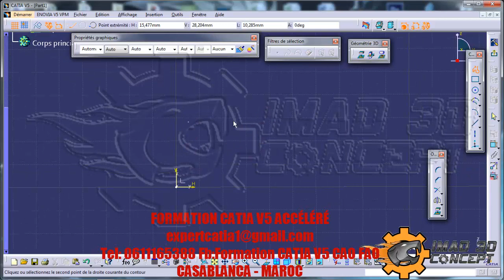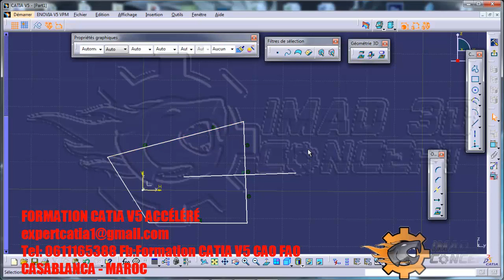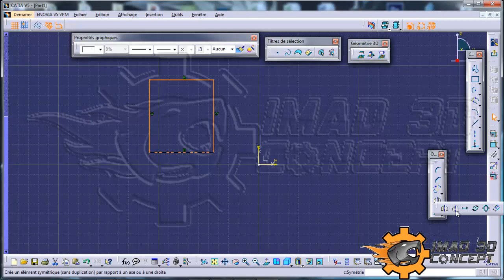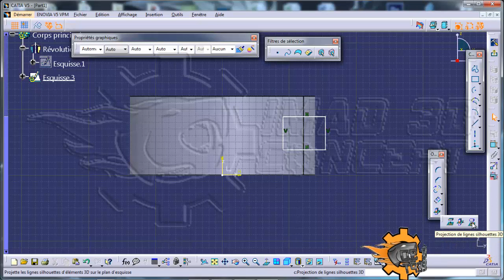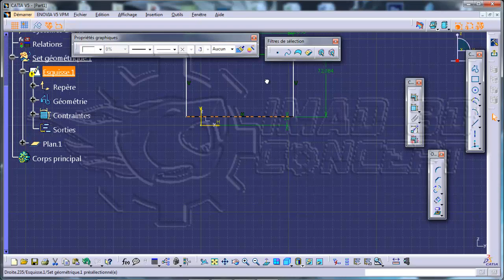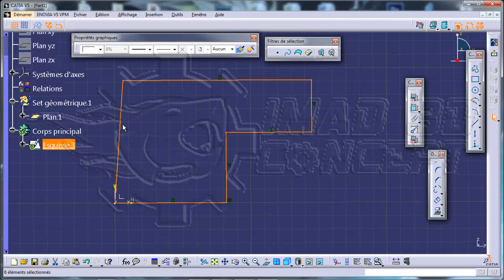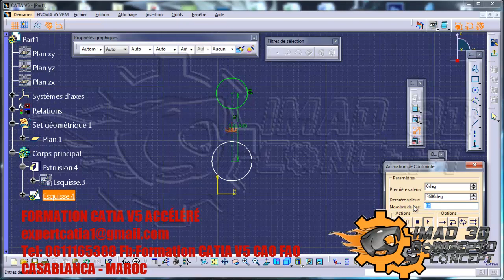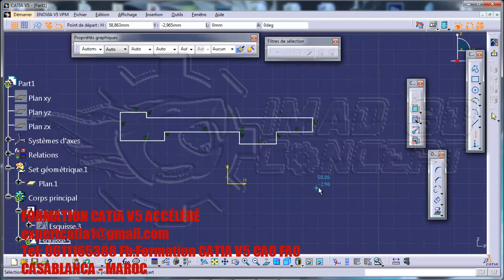CATIA V5- SKETCHER IN DETAIL PARTE 03\ESQUISSE EN DETAIL 03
Formation CATIA V5